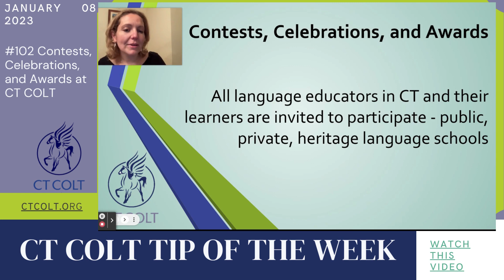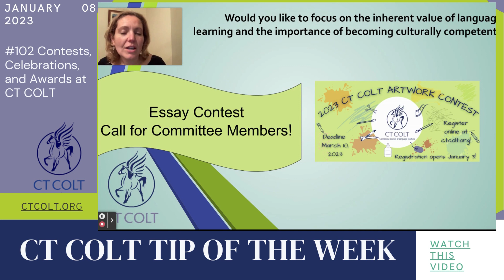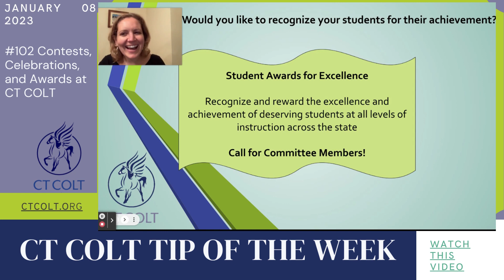CT COLT TIP OF THE WEEK #102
In this Tip of the Week, Bonnie Nietupski, Co-Coordinator of Student Events, shares ways you can get involved in your language learning community through CT COLT as a leader, teacher, learner or even judge. She references her own fascinating journey detailed in the CT COLT Newsletter.

Watch the video where Bonnie mentions the value of competitions, celebrations and awards for increasing student engagement and cultural competency. She is especially excited about the poetry recitation contest, its new language offerings (16 languages), and the new articulation of the contest's function as an IPA (Integrated Performance Assessment).